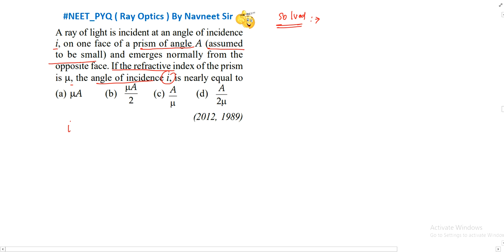A ray of light is incident at an angle of incidence i, on one face of a prism of angle A assumed....